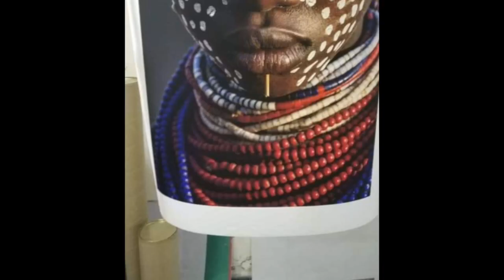The Tiger Princess | Latika Nath | Do You Know! | Wild Life | Inspiration